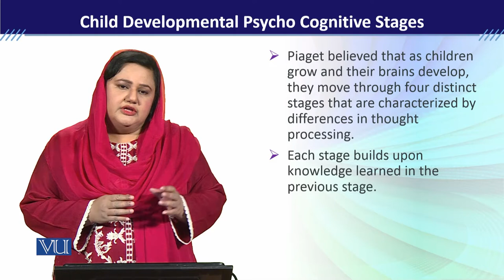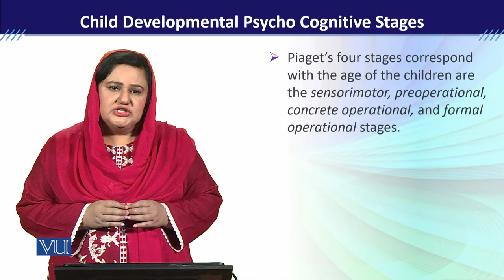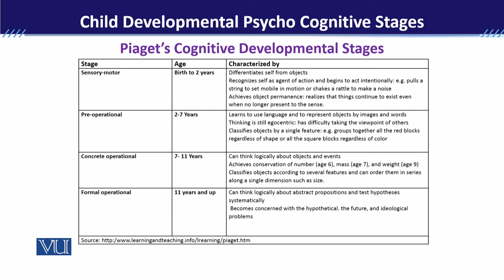PSY613_Topic005 | Developmental Disorders